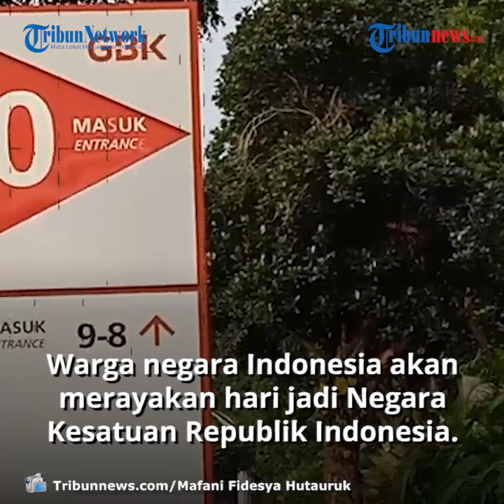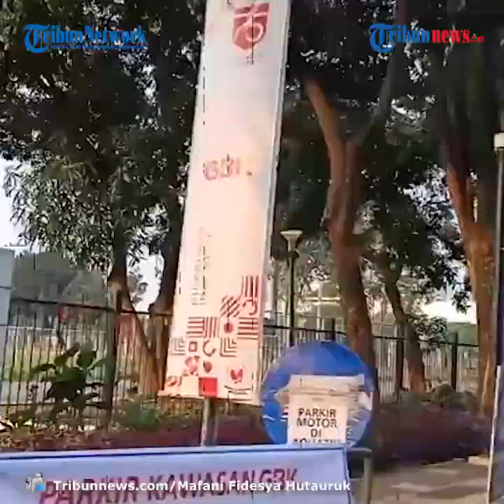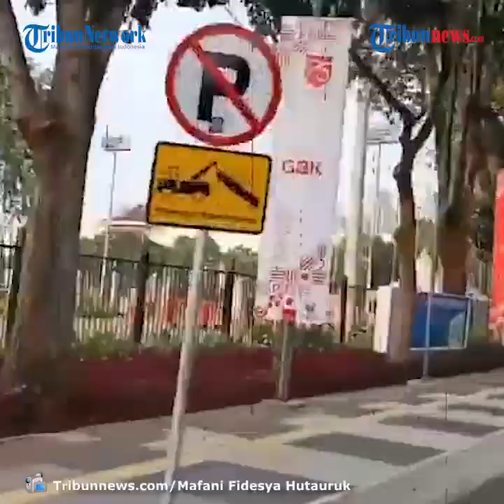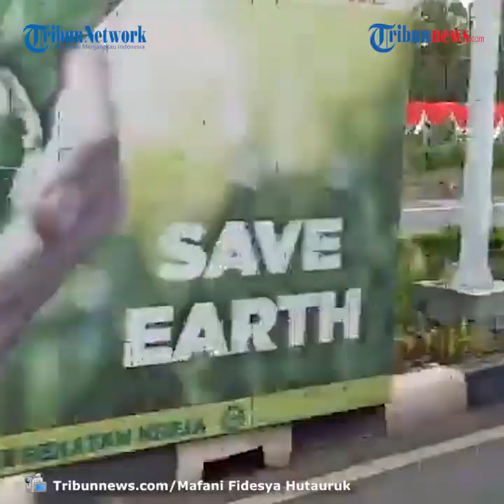Sambut HUT RI ke 75, Gelora Bung Karno GBK Berhias Diri dengan Ornamen Merah Putih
TRIBUNNEWS.COM, JAKARTA- Warga negara Indonesia akan merayakan hari jadi Negara Kesatuan Republik Indonesia (NKRI) yang ke-75 pada Senin, 17 Agustus 2020.

Jelang HUT RI, Gelora Bung Karno (GBK) Senayan, Jakarta, telah dihiasi dengan ornamen berwarna serba Merah dan Putih.

Bendera berwarna Merah Putih menghiasi kawasan untuk berolahraga itu mulai dari pintu 1 hingga pintu 12.

Hal itu berdasarkan pantauan langsung Tribunnews.com, Minggu, (08/08/2020).

Hiasan lainnya dalam menyambut HUT RI ke-75 adalah dipasangnya spanduk bertuliskan "Dirgahayu Indonesia 75" dan tulisan GBK.

Spanduk-spanduk yang identik dengan warna Merah dan Putih itu dipasang dengan jarak beberapa meter.

Pada peringatan HUT RI di tengah pandemi Covid-19 ini, pengelola GBK melakukan penyemprotan desinfektan kepada masing-masing venue di GBK.

Tak hanya itu, kini pengelola GBK menyiapkan shuttle bus untuk pengunjung yang kelelahan setelah berolahraga.

Pada sore hingga malam hari banyak pengunjung yang melakukan aktivitas olahraga seperti bersepeda.

GBK juga dipakai masyarakat untuk berlari, baik di stadion utama GBK maupun di kawasan GBK.